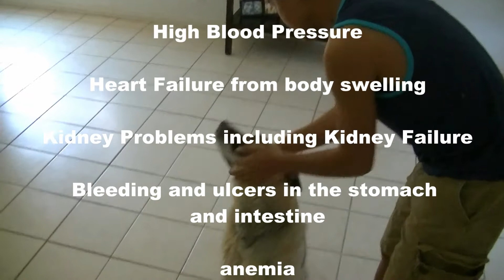Kiniva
Our new drug for treating hyperkinesia